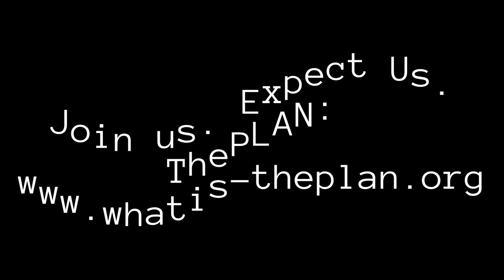Anonymous - In der Welt läuft vieles falsch.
Join us. Expect Us.

Nachricht von Anonymous:

Sehr geehrte Dame, sehr geehrter Herr
In der Welt läuft vieles falsch.
Bänker benutzen fremdes Kapital um damit zu spekulieren und ihren eigenen Profit zu sichern.
Läuft etwas schief, bezahlt der Steuerzahler, um die Banken zu retten.
Aktienhändler manipulieren die Märkte, um ihren Insiderfirmen Gewinne zu sichern.
Regierungen töten im Auftrag von "Frieden, Freiheit und Demokratie" Millionen.
10% der Menschen besitzen über 90% des weltweiten Vermögens.
Unsere Nahrungsmittel werden ohne unser Einverständnis geklont und genmanipuliert.
Unsere Medien verschweigen viele Ereignisse und dienen den Regierungen lediglich als
Hofberichterstatter. Unabhängiger Journalismus existiert bei den Massenmedien nicht.
Unsere Politiker vertreten nicht Dich, das Volk, sondern Großkonzerne und Industrie.
Was bin ich?
Ich bin eine Idee, eine Vision.
Ich stehe für eine freie Welt, eine Welt, voll von Redlichkeit und Wahrheit.
Eine Welt voller Liebe und Freiheit.
Ich spreche im Interesse der Völker.
Ich bin das Volk, ich bin Anonymous, du bist Anonymous.

Wir sind Anonymous
Wir sind viele
Wir vergeben nicht
Wir vergessen nicht
Erwartet uns